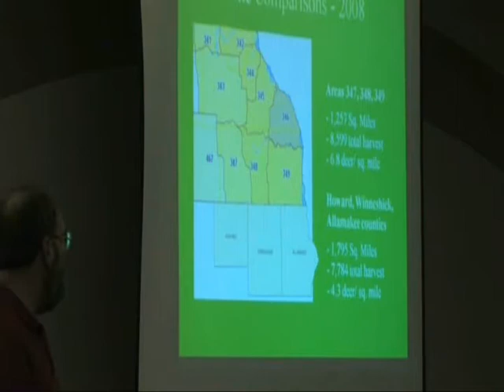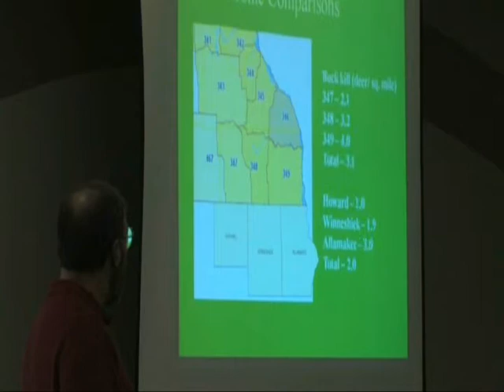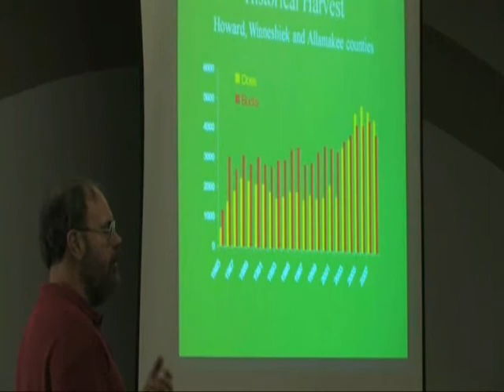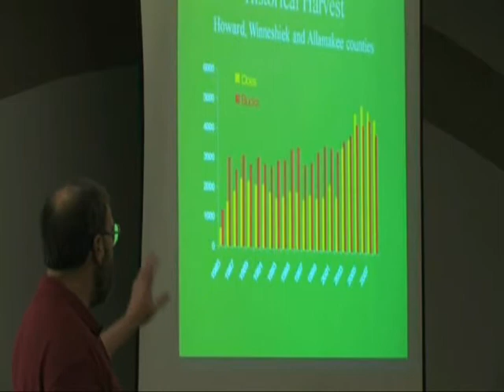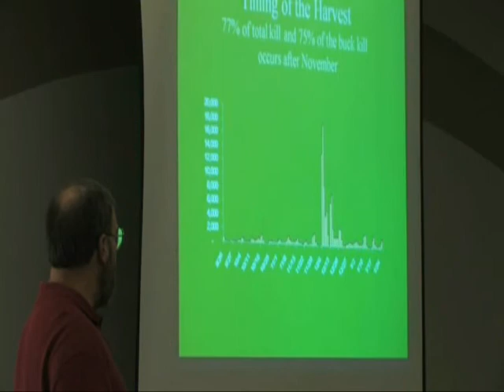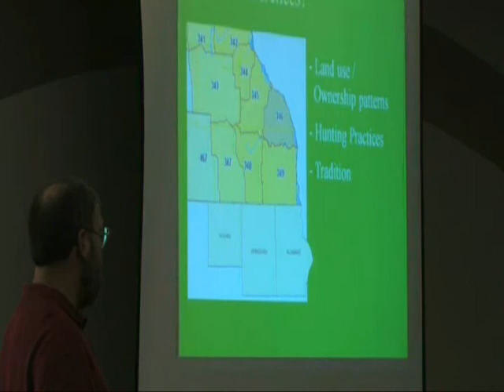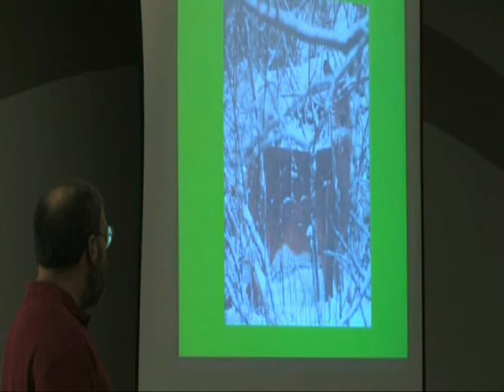Willie Suchy 2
Willie Suchy (Iowa DNR) at the 2009 BWA Deer Management Roundtable event in Rochester, MN